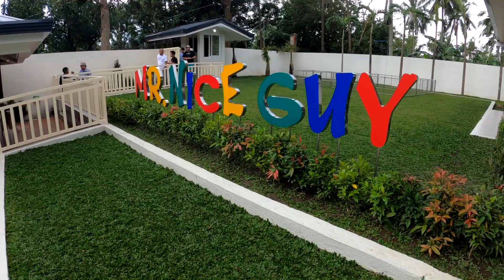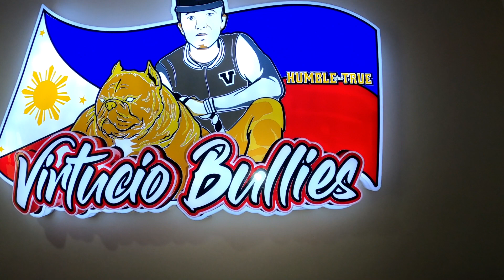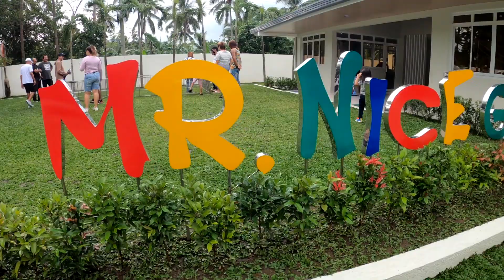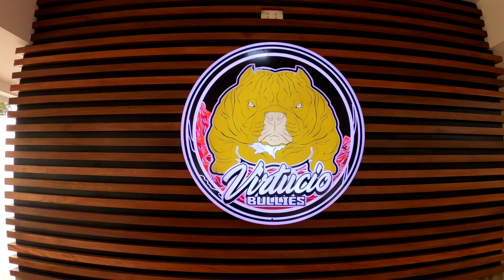VIRTUCIO BULLIES MANILA BOY MR. NICE GUY AMERICAN BULLY DOG | DON RAIDER VLOG 120